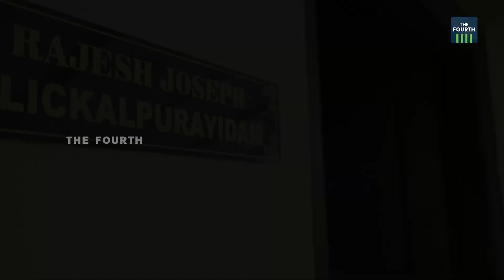വാഗമൺ ചെരുവിലെ പ്രേതഭൂമി | Koottickal | Kokkayar | Landslide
പച്ചപുതഞ്ഞ വാഗമണ്‍ മലകളുടെ താഴ്‌വര. കോട്ടയം ജില്ലയിലെ കൂട്ടിക്കല്‍ പഞ്ചായത്തും ഇടുക്കി ജില്ലയിലെ കൊക്കയാര്‍ പഞ്ചായത്തും ഈ താഴ്വരയിലാണ്. മലയോര ഗ്രാമങ്ങളിലെ സ്വാഭാവിക ജീവിതമായിരുന്നു ഈ ഗ്രാമങ്ങളിലും. പക്ഷേ രണ്ട് വര്‍ഷം കൊണ്ട് ഈ ഗ്രാമങ്ങള്‍ മാറി. രണ്ട് വര്‍ഷത്തിനിടയില്‍ 200ല്‍ അധികം ഉരുള്‍പൊട്ടലുകളും അഞ്ഞൂറില്‍ അധികം മണ്ണിടിച്ചിലുകളുമുണ്ടായി. മുഴുവനായും തകര്‍ന്ന ഗ്രാമത്തില്‍ നില്‍ക്കാനാവാതെ ആളുകള്‍ കൂട്ട പലായനത്തിലാണ്. അഞ്ഞൂറിൽ അധികം കുടുംബങ്ങള്‍ ഈ ഗ്രാമങ്ങളില്‍ നിന്ന് ഒഴിഞ്ഞു. ഒറ്റപ്പെട്ട്, ശ്മശാന മൂകതയുടെ ഗ്രാമങ്ങളാണ് ഇപ്പോള്‍ കൂട്ടിക്കലും കൊക്കയാറും.